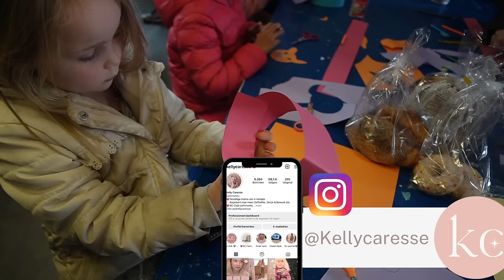CAMPING vakantie VLOG MINI HUISJE OP WIELEN + Klapkot TOUR | Kellycaresse Momlife & Mindset VLOG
🌸Wordt KC Club Member en meld je aan voor de wachtlijst zodat je als eerst op de hoogte gehouden wordt zodra de deuren open gaan:
De KC Club is een online Vrouwencommunity om te verbinden met vrouwen zoals jij en ik om samen het leven een stuk fijner te maken. Delen over mindset, het dagelijkse leven, persoonlijke ontwikkeling, spiritualiteit, relaties, moederschap en meer. Met exclusieve content en de leukste challenges die je uitdagen om meer uit het leven te halen en je te ontwikkelen samen met andere vrouwen! Met gezellige intieme online borrels via zoom en in deze te warme community is geen onderwerp taboe.
Meld je aan voor de wachtlijst zodat je je kunt aanmelden zodra de deuren weer openen: 🥳

| LOVE IT? 💕 |

Ontdek hier mijn Podcast serie over Mindset, persoonlijke groei, zelfliefde en meer

| OVER KELLYCARESSE |
He! Ik ben Kelly, 32 jaar en ik wil jou inspireren met mijn levenslessen om je hart te durven volgen. Ik ben getrouwd met mijn grote liefde Yannick en mama van 4 geweldige dochters.
Ik wil je inspireren om je dromen te durven volgen, om alles uit het leven te halen wat er in zit. Ook als je dit soms eigenlijk heel spannend vindt.

Dat durven volgen, daar heb ik ook lang de moed niet voor gehad. Ik leefde op de automatische piloot, wilde het goed doen voor alles en iedereen en liet me beïnvloeden door de mening en verwachtingen van anderen. Na mijn HBO studie SPH koos ik al mijn eigen pad te volgen en mijn bedrijf op te zetten wat uitgroeide tot een succesvol bedrijf als influencer. Toen ik in korte tijd 3 kinderen kreeg, kwam toch die burn-out. Ik liep op mijn tenen, probeerde nog teveel aan andermans verwachtingen te voldoen, wilde picture perfect nastreven en verloor mezelf. Het pad van persoonlijke ontwikkeling, het volgen van een NLP Coaching opleiding en aan de slag gaan met mediteren, journallen, zelfliefde, zelf intensief gecoacht worden en het doen van het inner werk bracht me dichter bij mezelf dan ik had durven dromen. Dit gaf mij de moed om echt mijn hart te volgen. Ik wil jou inspireren hetzelfde te doen.

Ik deel mijn reis van persoonlijke groei te delen, laat je zien hoe ik met vallen en opstaan heb geleerd voor mezelf te kiezen, innerlijke rust te vinden, mijn grenzen te bewaken. Waardoor ik nu die relaxte moeder kan zijn die mijn 4 dochtertjes verdienen.

Je kunt mijn ervaringen, levenslessen en een kijkje in mijn leven volgen via mijn wekelijkse VLOG op woensdag 6.00, door me te volgen op en door mijn Mindset Podcast te luisteren.
Voel je dat je ook meer wilt en wil je dit samen met een groep vrouwen doen zoals jij en ik, dan nodig ik je uit in mijn KC Club community waarin we een stapje dieper gaan in onze ontwikkeling, waarin we als vriendinnen elkaar zien, erkennen en steunen. Waarin ik dieper deel over mijn reis en jou inspireer om ook van elke dag een fijne dag te maken.
En neem een kijkje in de shop voor producten die bijdragen aan een relaxter leven met meer aandacht voor jou.
Ik gun het je om ook met zoveel meer (zelf)liefde, aandacht en plezier door het leven te gaan,
Liefs Kelly

| Wat je veel voorbij ziet komen |
Mijn membership de KC Club community: